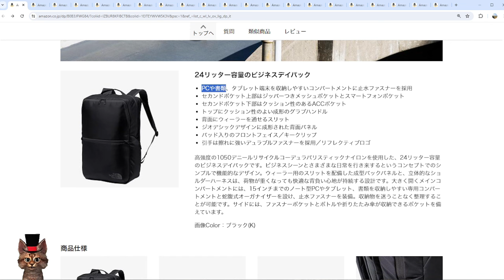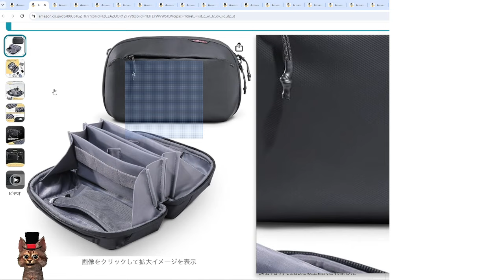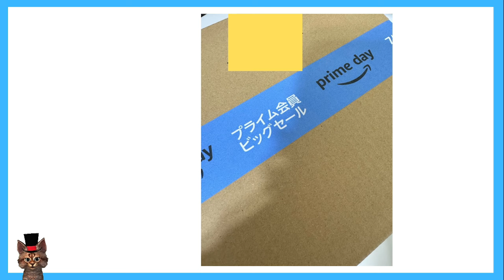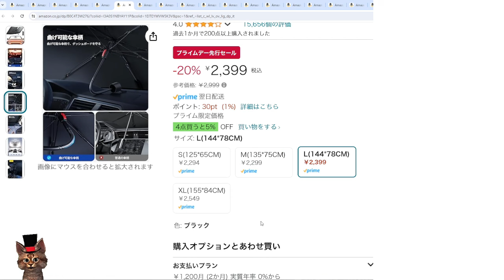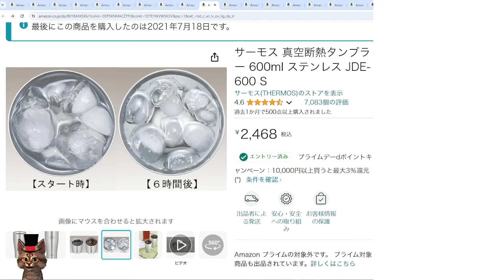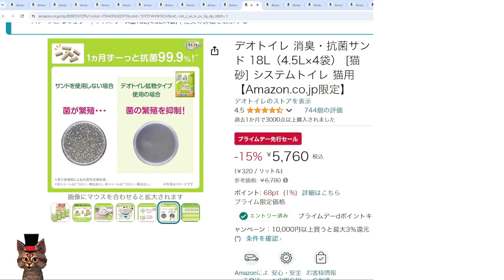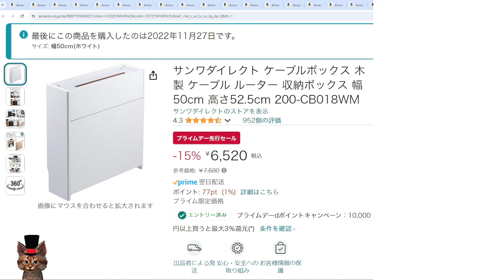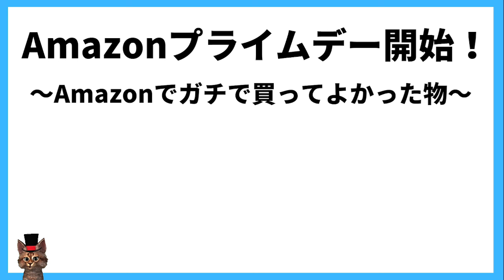Amazonプライムデー開始！Amazonで買ってガチで良かったもの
【PR】

①THE NORTH FACE(ザノースフェイス)リュック

②ガジェットポーチ

GoPro(ゴープロ) 【GoPro公式】3-WAY 2.0

GoProザ ハンドラー フローティング ハンド グリップ

④Anker Nebula (ネビュラ) Capsule II

Anker Nebula (ネビュラ) Capsule 3

⑤Apple AirPods Pro（第2世代）​​​​​​​- MagSafe充電ケース（USB-C）

iPad mini 256GB

⑥サンシェード

Anker Eufy (ユーフィ) Security SmartTrack Card

⑧電気ケトル 温度調節

カリタ　コーヒー ドリッパー

サーモス 真空断熱タンブラー 600ml

⑨エアダスター

静電気防止手袋

⑩デオトイレ 消臭・抗菌サンド 18L（4.5L×4袋） [猫砂] システムトイレ 猫用

デオトイレ 1週間消臭・抗菌シート 10枚入り×3個

⑪勧誘印刷物 無断投函お断り 広告投函お断り

⑫ クレジットカードケース名刺入れ

⑬ケーブルボックス

⑭エルゴトロン LX デスク モニターアーム

PHILIPS モニター ディスプレイ 499P9H1/11 (49インチ

動画で紹介しきれなかった
Amazonで開催中のお得なキャンペーン

最大15％ポイントアップ

Amazon PhotosAmazonギフト券2,000円分

dポイント×amazon最大3倍

Amazonギフトカード購入で500ポイント

人気のギフトカード500P、最大12％、5％還元

本(紙書籍)最大15%還元

Kindle本(電子書籍) まとめ買い最大15％還元

Kindle本最大80%OFF

スタンプラリー最大50,000Pt

Amazon Audible ３カ月無料

Kindle Unlimited ３カ月無料
退会方法

Amazon music 5ヵ月無料
退会方法

Amazonプライム入会1000Pt

00:00　Amazonガチで良かった商品
00:16　THE NORTH FACE(ザノースフェイス)リュック
02:34　ガジェットポーチ
03:51　Anker Nebulaプロジェクター
05:49　Apple AirPods Pro第2世代
07:25　サンシェード
08:35　Anker Eufy Security SmartTrack Link
09:46　電気ケトル 温度調節
11:13　エアダスター
12:36　猫砂＆シート
14:06　広告投函お断りシール
14:52　カードケース
15:20　ケーブルボックス
16:01　エルゴトロンモニターアーム

※Amazonリンクはアソシエイトリンクです。